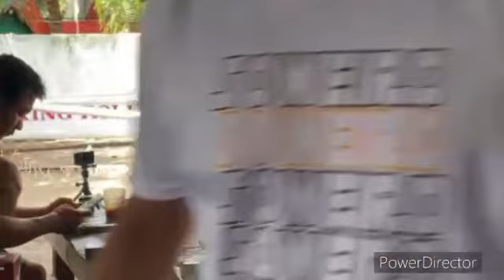Salamat idol Japer at bucana bloggers sa mainit na pag tanggap@JaperSniperOfficial